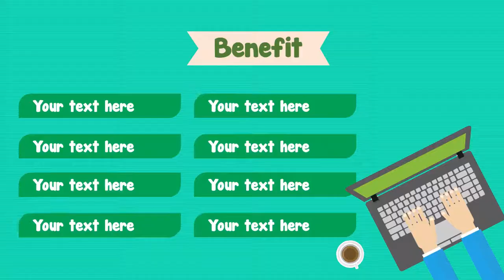Publisher video modifiable template